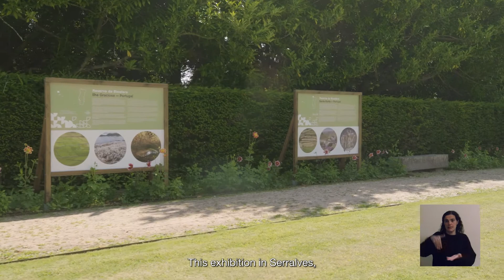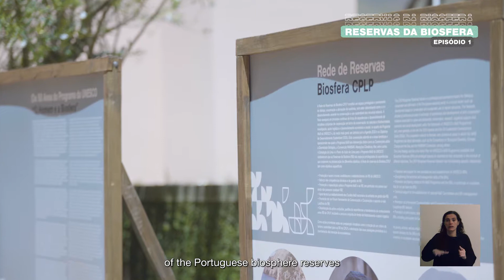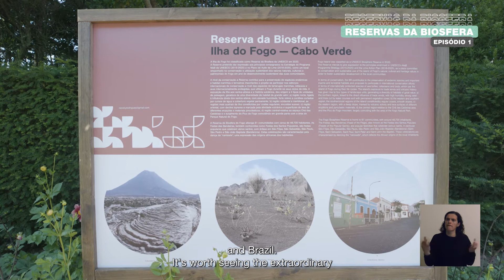SOLE - SERRALVES IN TALKS | RESERVAS DA BIOSFERA - REDE PORTUGUESA E CPLP | EP.1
Assista ao 1º episódio do Serralves In Talks dedicado às Reservas da Biosfera, no âmbito da exposição “RESERVAS DA BIOSFERA - REDE PORTUGUESA E CPLP”, pela voz de Fernanda Rollo, Coordenadora do Centro de Ecologia Funcional. 🎥

Com a exposição “RESERVAS DA BIOSFERA - REDE PORTUGUESA E CPLP” como cenário de fundo, Fernanda Rollo explicita-nos porque a mesma surgiu, objetivos e enquadramento do convite às reservas da CPLP, num encontro que segundo a mesma é “uma celebração à vida, é uma celebração às pessoas, é uma celebração ao ambiente, ao futuro e às novas gerações”. Fique a perceber porque as reservas da biosfera são “contextos vivos” e por que conceitos como cumplicidade, harmonia e elogio combinado fazem tanto sentido para a sustentabilidade, preservação e valorização do património cultural, num “planeta que é a nossa casa e em que todos temos de cuidar dele”.